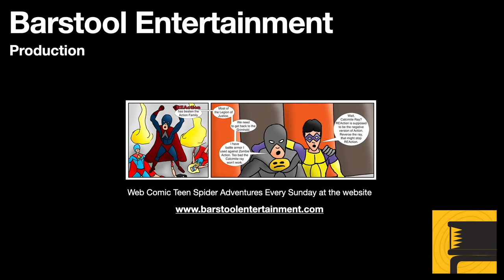Red Dead Redemption 2: No No And Thrice No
Tilly is kidnapped by her old gang, Arthur must help Ms. Grimshaw rescue her. Then explain to the other gang Tilly is no longer with them.